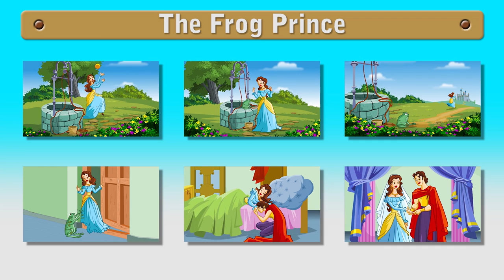The Frog Prince - A Short Story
The Frog Prince is somebody this princess finds when her golden ball falls into a well... He's a just a croaking frog. He makes a list of demands that the princess simply has to meet...